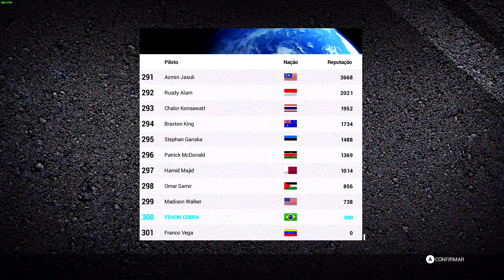RIDE 2 - PRIMEIRA CORRIDA - KTM DUKE 690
▬▬▬▬▬▬▬▬▬▬▬▬▬▬▬ஜ۩★ Meu PC GAMER ★۩ஜ▬▬▬▬▬▬▬▬▬▬▬▬▬▬▬▬▬

► Windows 10 Profissional
► GABINETE AEROCOOL XPREDATOR X3 DEVIL RED
► Controlador de fans NZXT
► Placa mãe  MSI Z97 MPOWER MAX AC
► Processador Intel Core i7-4790K 4.40GHz
► Corsair WaterCooler High Performance Liquid H80i
► Memória Corsair Dominator Platinum 16GB (2x8GB) DDR3 2133mhz
► Placa de Video Sapphire R9 390 8GB NITRO TRI-X OC
► FONTE Corsair Ax1200 80plus Gold
► HD Seagate SATA III Barracuda 7200RPM 1TB
► Drive LG Gravador CD/DVD Black Piano

▬▬▬▬▬▬▬▬▬▬▬▬▬▬▬ஜ۩★ Meus Periféricos ★۩ஜ▬▬▬▬▬▬▬▬▬▬▬▬▬▬▬▬▬

► Headset: Logitech G35 Dolby Surround 7.1
► Volante: Logitech G27
► Teclado: Logitech k120
► WebCam:  Logitech C920 Pro HD
► tripé Professional: Weifeng WT3110A
► Placa de Captura: AverMedia Extreme cap U3
► Monitor Dell  17 Polegadas
► Monitor LG 23 Polegadas X3

▬▬▬▬▬▬▬▬▬▬▬▬▬▬▬ஜ۩★ Softwares ★۩ஜ▬▬▬▬▬▬▬▬▬▬▬▬▬▬▬▬▬

► Gravação De livestream: xsplit broadcaster / Open Broadcaster
► Gravação De Gameplay: AVerMedia RECentral
► Edição De Vídeos: camtasia studio 8 / Sony Vegas PRO 13
► Edição De Miniaturas: Adobe Photoshop CC 2015